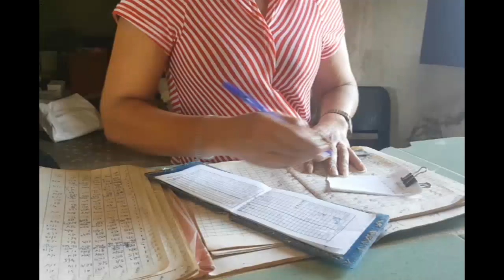Puntualizan en Cumanayagua acciones ante posible impacto del huracán Elsa al territorio nacional.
El Consejo de Defensa en Cumanayagua puntualizó las medidas ante el posible impacto del huracán Elsa al territorio nacional. Preservar vivas humanas y bienes del Estado en comunidades de la montaña y difícil acceso fue la orientación del máximo órgano de la Defensa Civil en ese municipio